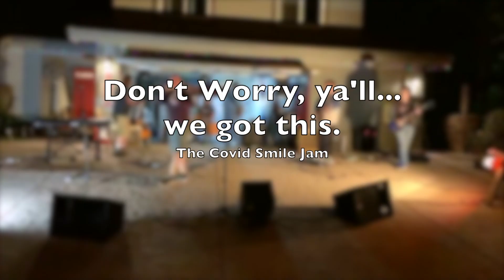The Covid Smile Jam - Don't Worry Be Happy (cover)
The CSJ Jammers cover Don't Worry, Be Happy